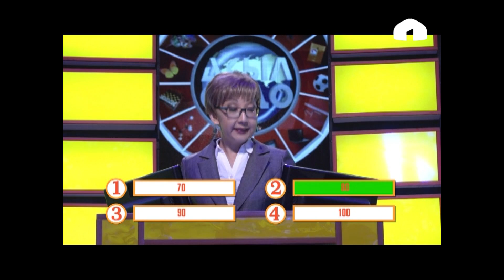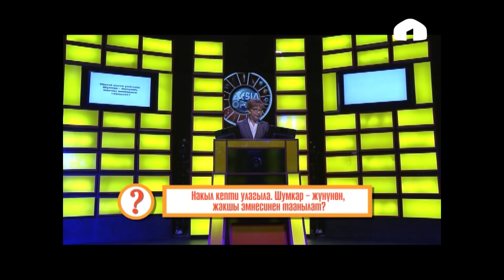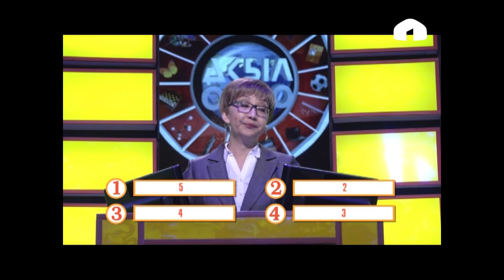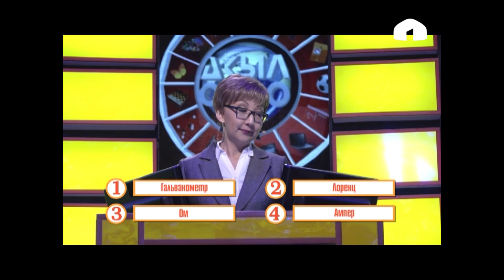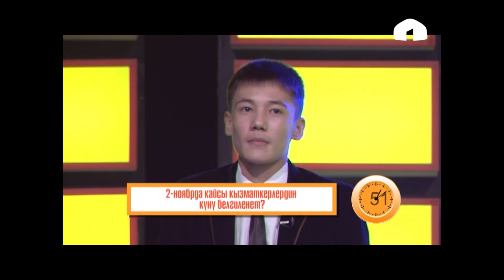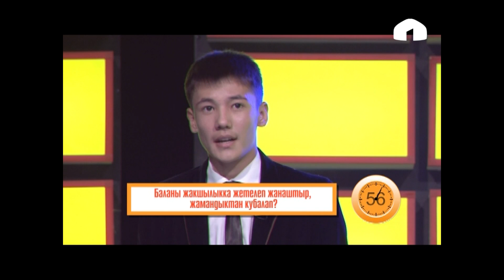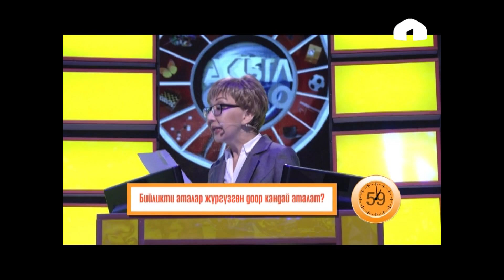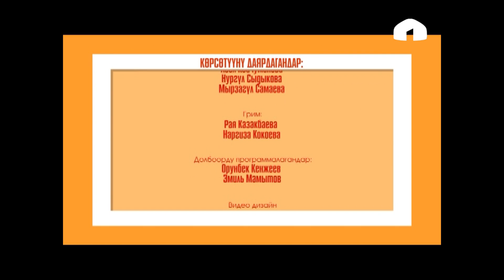Акыл ордо: 25.12.2016